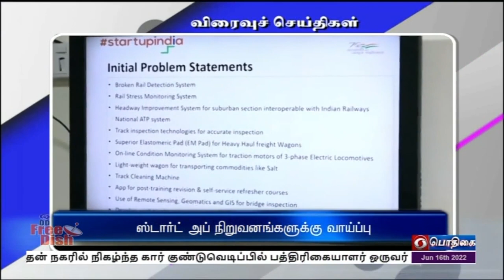பொதிகை இரவு 7.00 மணி விரைவுச் செய்திகள் [16.06.2022]